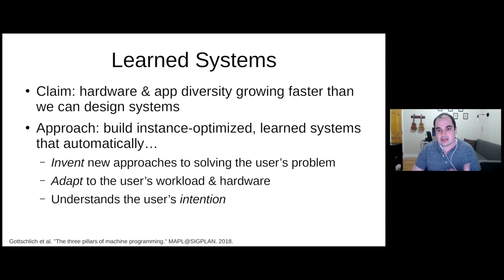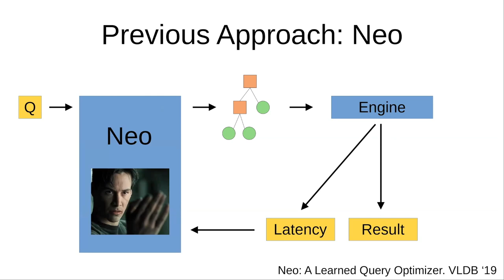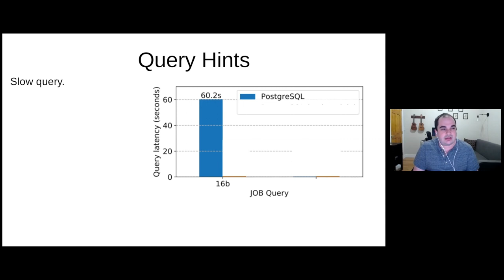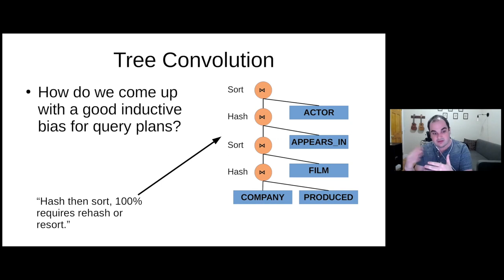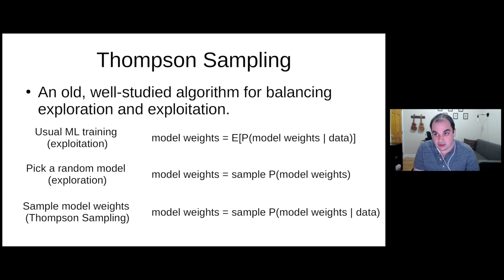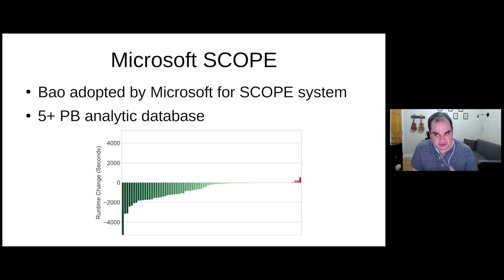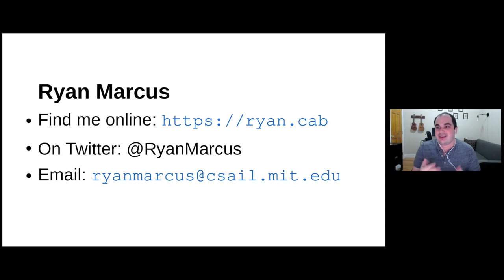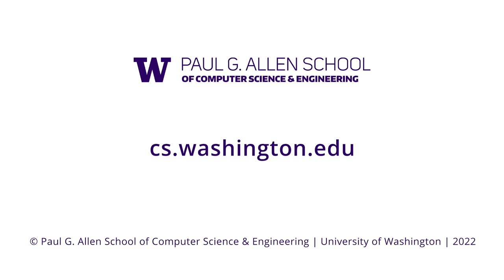Allen School Colloquium: Ryan Marcus (MIT)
Abstract
Database management systems (DBMSes) depend on query optimizers to transform a user's declarative query into an efficient execution plan. Query optimizers are critical because a bad query plan can be orders of magnitude slower than the optimal plan. Modern query optimizers are complex and expensive to maintain, as they integrate a wide range of hand-tuned heuristics and manually-engineered cost models which must be updated for every new capability added to the DBMS. I will present two recent approaches to query optimization that leverage deep reinforcement learning to simultaneously improve query performance and decrease maintenance burden. The first approach, Neo (VLDB 19), combines tree convolution neural networks with a novel value iteration technique to fully replace a traditional query optimizer, yielding as much as 2x improvements after just 36 hours of training on stable workloads. The second approach, Bao (SIGMOD 21), targets dynamic workloads, and learns to "steer" an existing query optimizer by training an agent via a contextual multi-armed bandit framework. More broadly, both Neo and Bao highlight the huge potential impact of applying machine learning to systems problems, giving us a glimpse of what a fully learned system could do, as well as highlighting several potential pitfalls along the way.

Bio
Ryan Marcus is a postdoc at MIT, where he researches learned systems. Ryan focuses on the potential of machine learning to underpin the next generation of data management systems, especially query optimization, data storage, and indexing. Before MIT, Ryan received his PhD from Brandeis University, where he studied machine learning techniques for automating cloud data management systems. Ryan is also a scientist at Intel Labs, an avid World of Warcraft player, and generally amenable to every kind of snack you could imagine.